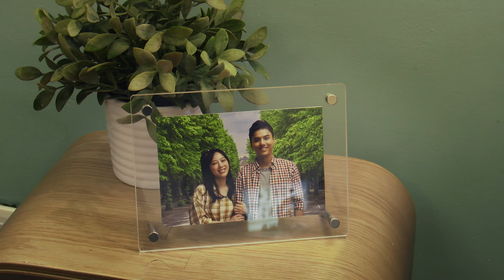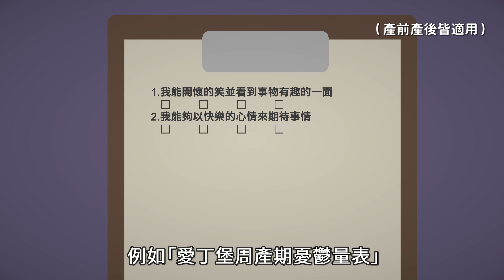衛福八點檔之孕產婦心理健康影片第5集 夫妻的世界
資料來源：綜合規劃司